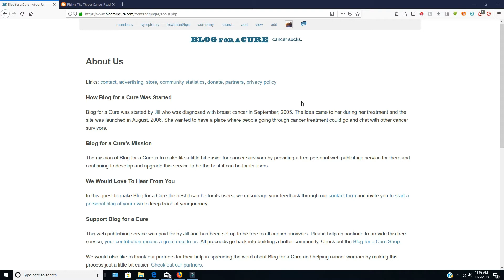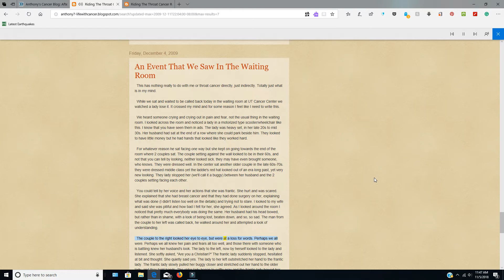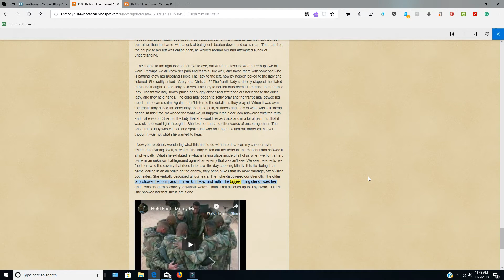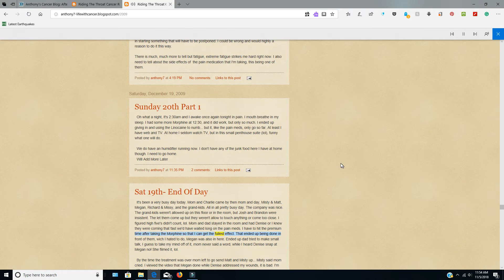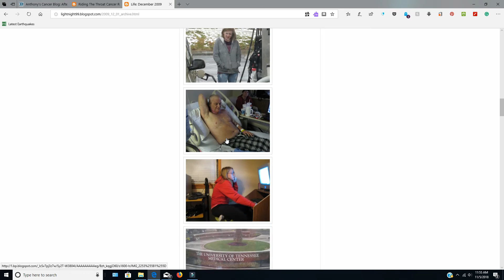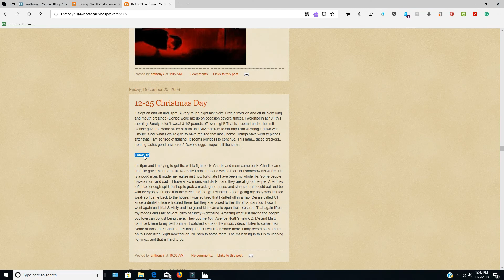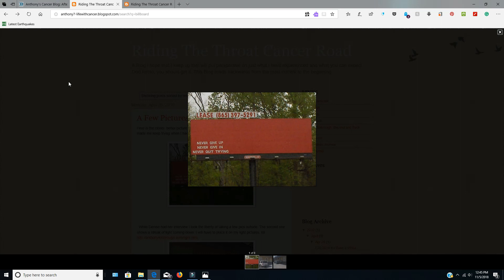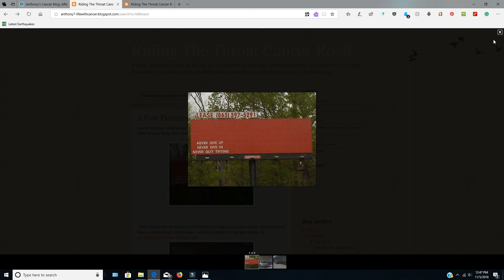Video for the Throat Cancer Facebook Page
Instead of writing on the page I made this video to be posted on the Throat Cancer facebook Page. It explains why I made a video over writing it.